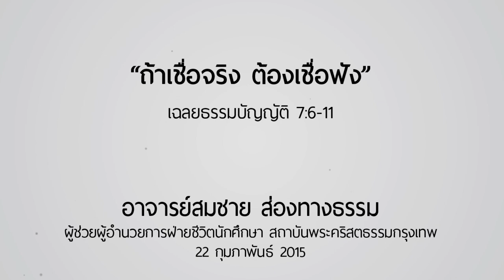คำเทศนา ถ้าเชื่อจริง..ต้องเชื่อฟัง (เฉลยธรรมบัญญัติ 7:6-11)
วันที่ 22 กุมภาพันธ์ 2015 โดย อ.สมชาย ส่องทางธรรม
ผู้ช่วยผู้อำนวยการฝ่ายชีวิตนักศึกษา สถาบันพระคริสตธรรมกรุงเทพ

พระคัมภีร์ตอนนี้ให้เหตุผล 3 ประการ ที่เราต้องเชื่อฟัง
1.เพราะพระเจ้าทรงเลือกสรรเรา (7:6)
2.เพราะพระเจ้าทรงรักเรา (7:7-8)
3.เพราะพระเจ้าทรงสัตย์ซื่อ (7:9-10)